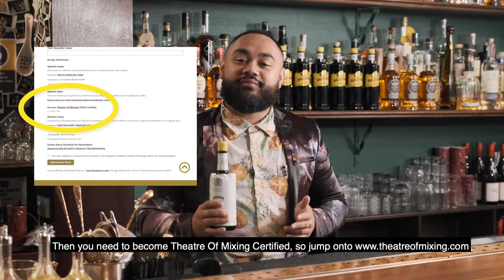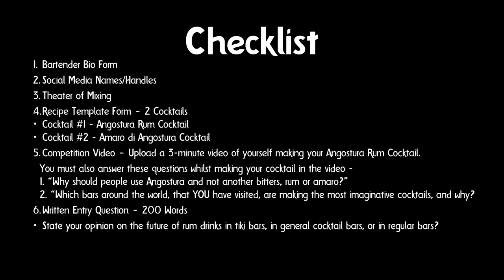AGCC 2019 - video guide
Angostura Global Cocktail Challenge 2019 - application guidelines video by Ray Letoa (AGCC 2018 Finalist and acting Global Brand Ambassador for the House of Angostura portfolio)